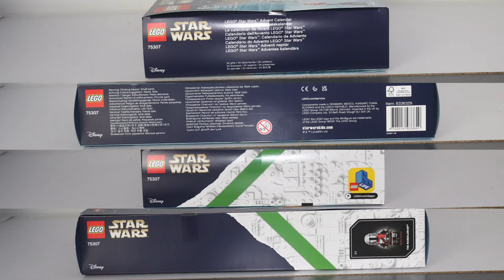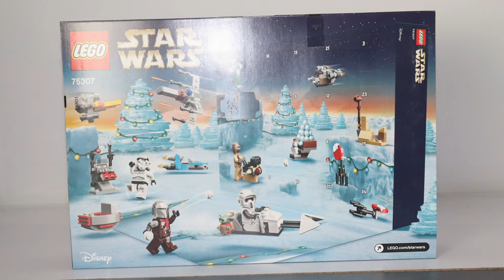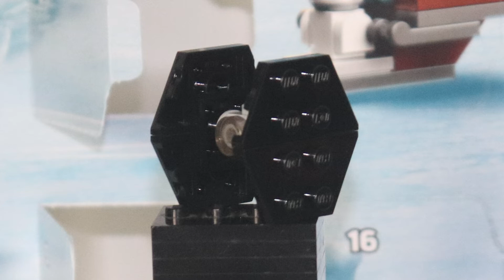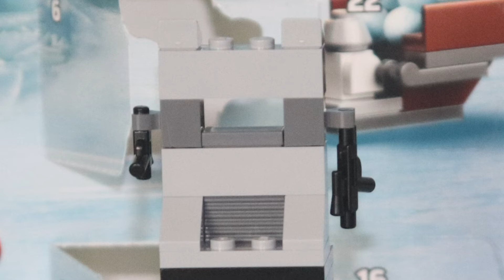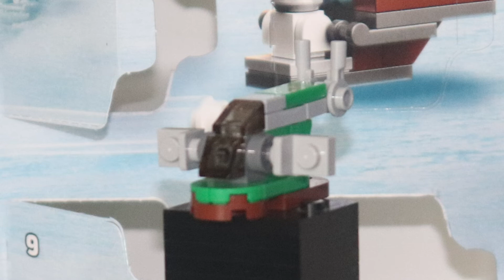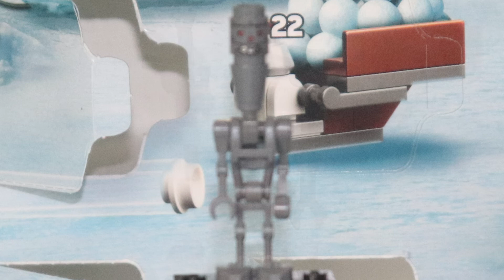LEGO Star Wars: 75307 Star Wars Advent Calendar Review